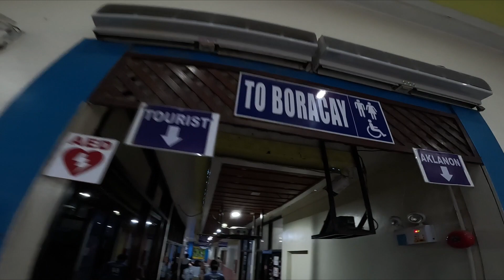Boracay Trip 2024 - Day 1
BIROS, SIO, and TUAZON Family goes to Boracay!

Special thanks to ate Angielica and LA Tuazon Fam for sponsoring this trip!